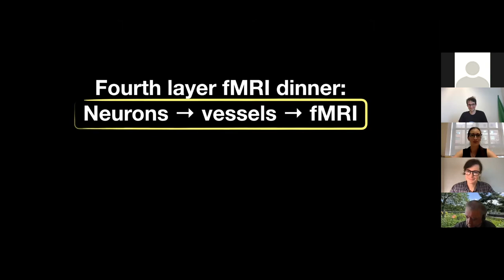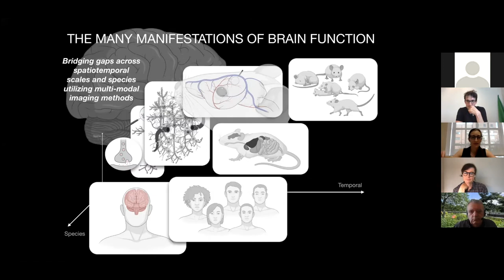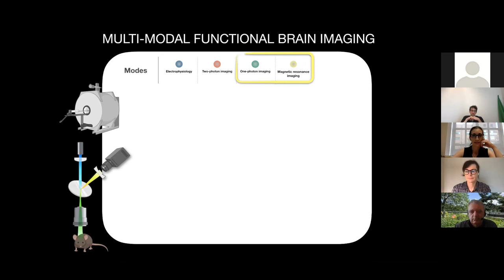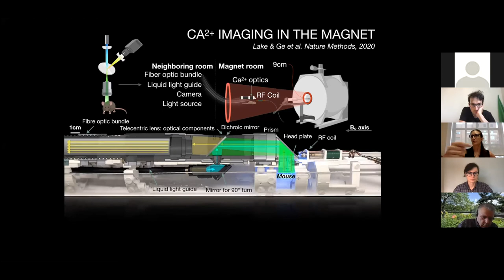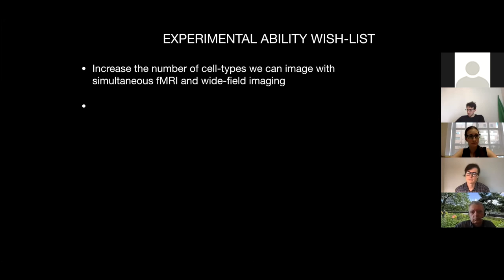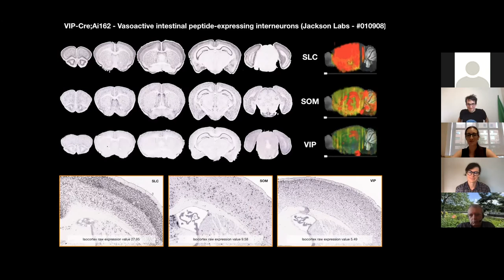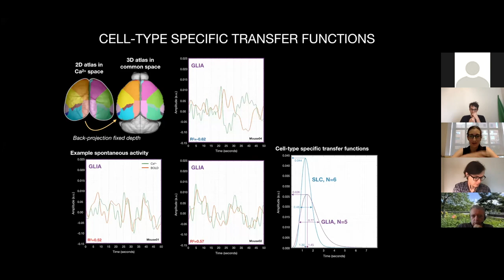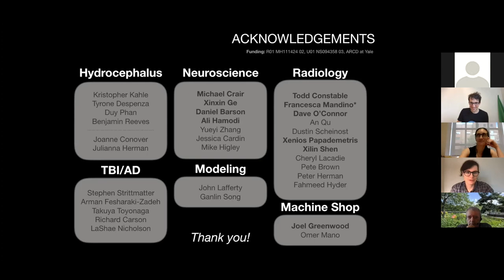Evelyn Lake: Leveraging simultaneous multi-modal fMRI and wide-field optical imaging to study fu...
Full title: Evelyn Lake: Leveraging simultaneous multi-modal fMRI and wide-field optical imaging to study functional brain networks.

This presentation was delivered on Oct 6th 2021 as part of the 4th virtual layer-fMRI dinner.